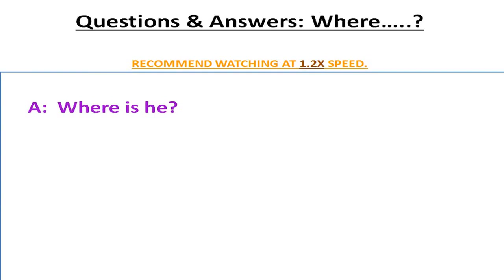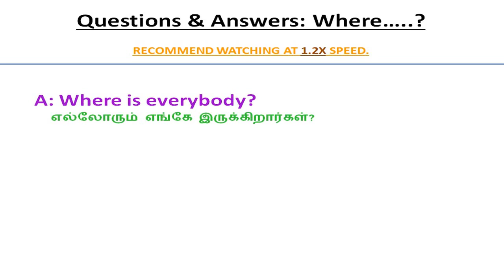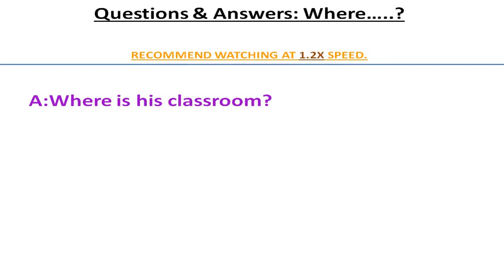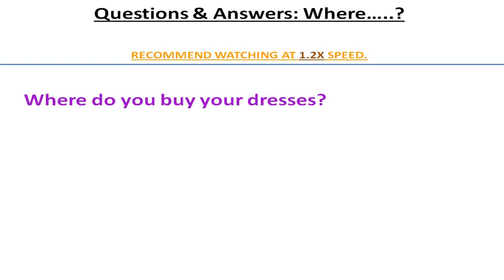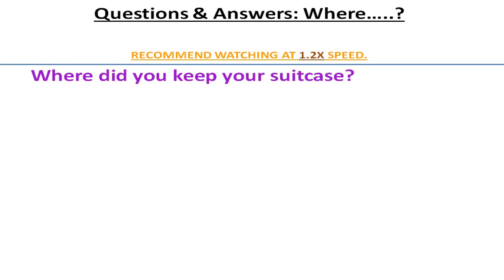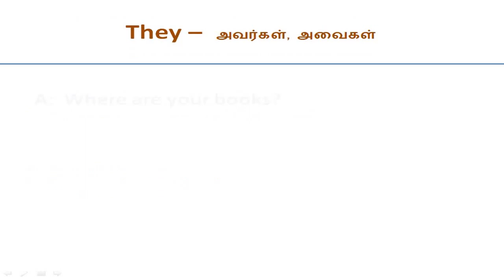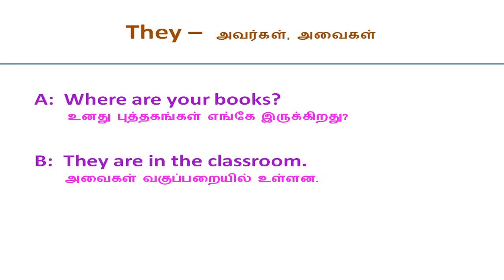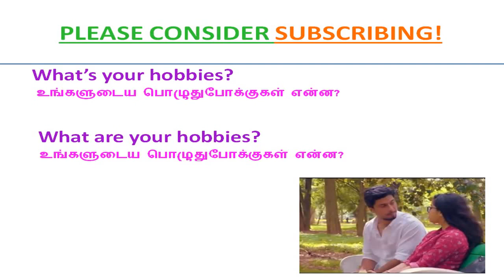Questions and Answers: Where......? || Spoken English in Tamil.